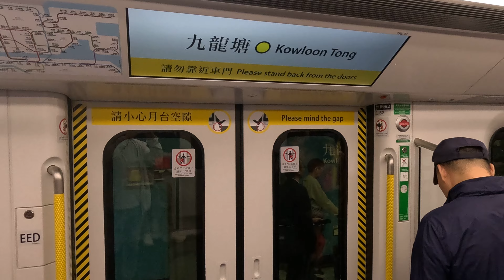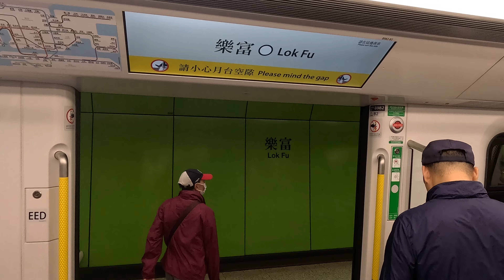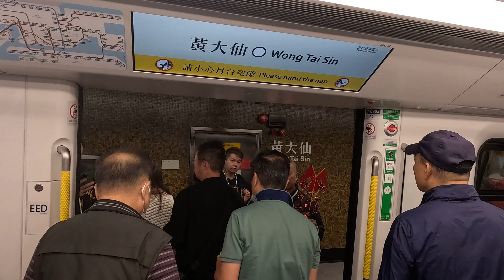港鐵觀塘綫Q-Train九龍塘→黃大仙